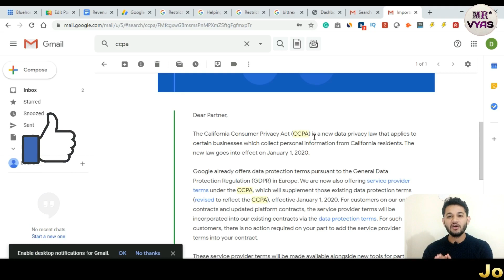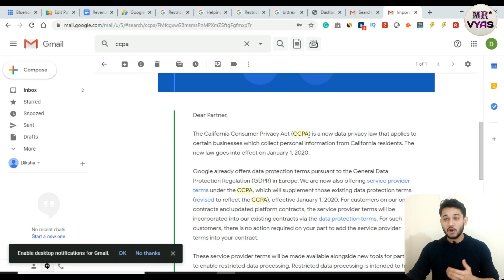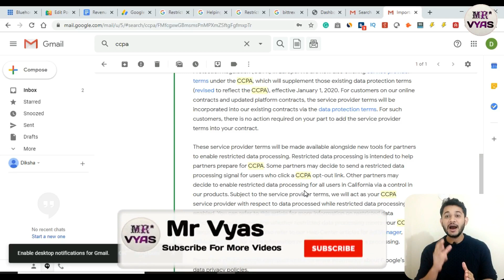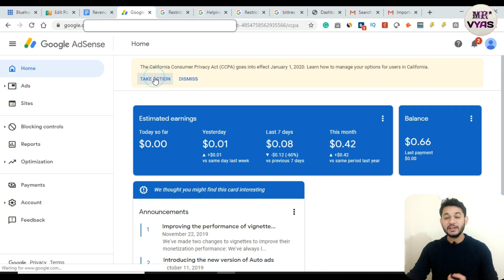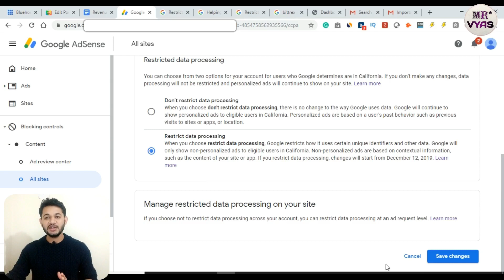What is California Consumer Privacy Act (CCPA) For Adsense ?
Do you know what is the new California Consumer Privacy Act (CCPA) displayed in your AdSense account, I decided to explain everything about this change and which option to chose out from available two choices.

                  💥Hosting Offers💥
👇👇Here is the Deal for Hostinger Checkout before it Expires👇👇